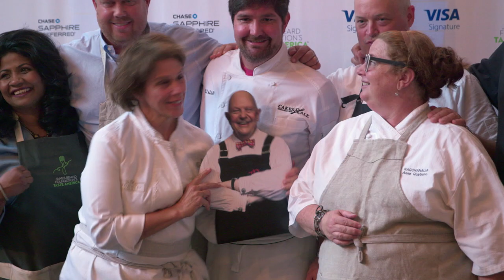The James Beard Foundation: Good Food for Good™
The James Beard Foundation’s mission is to celebrate, nurture, and honor chefs and other leaders making America's food culture more delicious, diverse, and sustainable for everyone. Learn more about our history and programs at jamesbeard.org.

Produced for the James Beard Foundation by Linton Media in
collaboration with Bowen and Company.

Executive Producer / Producer: Katherine Linton
Editor / Post-Producer: Jorge Garcia-Spitz
Production Manager / Licensing: Genevieve Baker
Directors of Photography: Elaine Epstein, Vincent Venturella, Kat Patterson
Colorist: Ari Rothschild / Possible Impossible, NYC
Re-Recording Mixer: Nati Taub and Ronen Nagel / SoundAround Studios, Tel Aviv